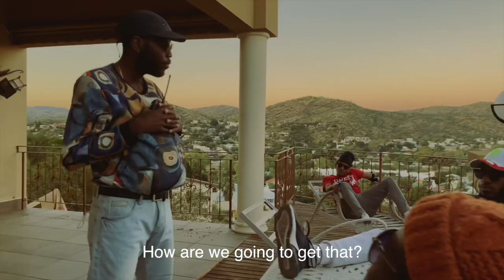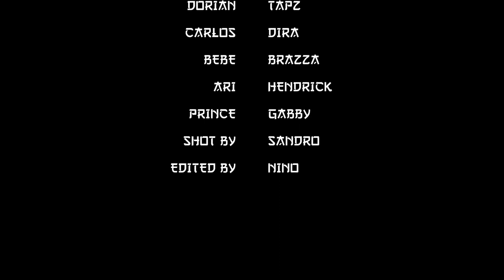100 MILLION SHORT FILM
100 MILLION is our second out of 5 unscripted short films. Shot in less than 2 - 3 hours.

Film Synopsis: Sandro and his sister Rosita are on their way to a dinner date with family, when suddenly Sandro forgets his wallet home and go gets it. His sister gets kidnapped by a Half Namibian, Half Spanish drug lord and demands a 100 million,

We're challenging ourselves to come up with 5 or more different unscripted short films and drop them every Friday. After we're done, you guys are gonna have the privilege to choose what short film should be turned into a series in 2022..